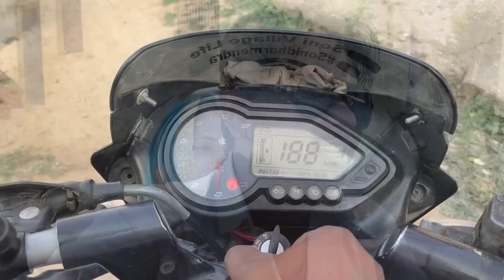विवेक को अचानक क्या हो गया 😭 आप सभी की दुआ 🤲 कि ज़रूरत है । Soni Dharmendra | Soni Village life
Soni Village Life
bharat soni village Life
RURAL LIFE OF INDIA.
village life
Real Life Bharat
Gaon ki lifestyle
Villege lifestyle
gaon ki lifestyle
recipe
usha village food
Indian Villege lifestyle
Indian Village clining house
Mitti se lipai putai
Chulhe Ki Putai
instant mirchi achar
kumkum bhagya today full episo
shivani kumari official
village tasty bhojan